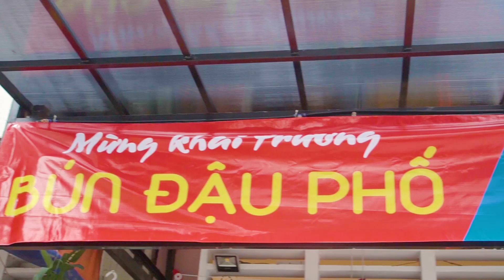Dò cho ra quán BÚN ĐẬU MẮM TÔM chất đầy mẹt tá lả món| Địa điểm ăn uống